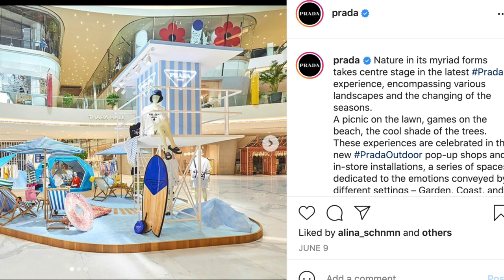Prada outdoor 2021｜水壺、Outdoor印花花草茶禮盒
🔺【七夕情人禮物活動】已結束，中獎人可看以下FB粉絲頁貼文喔！

【七夕情人禮物活動】
將送出2組 Prada Outdoor印花花草茶禮盒(1盒)＋扇子(2把)

☞活動辦法
8/5(四)12pm-8/10(二)8pm 活動期間
2.在影片底下留言給情人的話或是任何想跟Daisy說的話

➤注意事項：
1.8/10(二)11pm前會在留言區通知中獎，中獎人請於FB粉絲團私訊寄件資訊。
2.8/11(三)中午12:00前如無FB粉絲團私訊，視同棄權。
3.8/11(三)下午就會寄出，確保情人節前可以拿到禮物喔！

00:00 Prada水壺
03:59 Outdoor印花扇子
04:33 Outdoor印花喝茶禮盒
06:36 Prada Re-edition 1995 bag

➤Prada  Re-Nylon Lunch Box ｜Black+Blum永續環保便當盒｜野餐必帶｜使用手冊

DaisyCode

微信公眾號
微信搜尋 DaisyCode